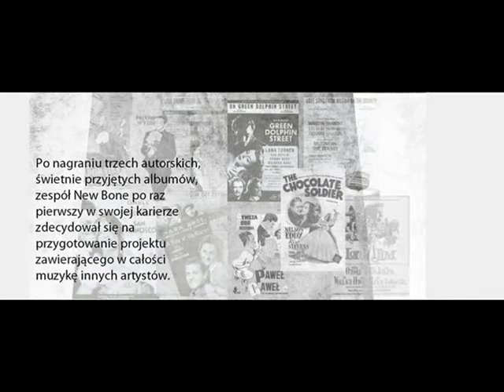New Bone - Follow me (promo 2)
New Bone - Follow me (2014)

Film music composed by Bronislaw Kaper and Henryk Wars.
New, interesting arrangements by jazz quintet with contemporary feeling and a fresh approach to jazz music, written by three leading Polish jazz piano players.

Fot. Ewelina Kowal-Nesterowicz; NAC